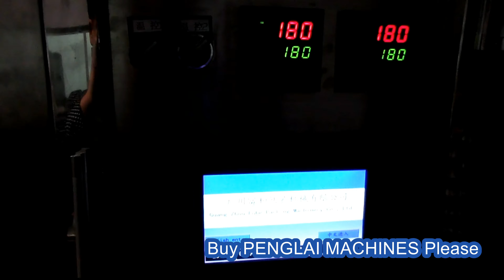4 lanes cups liquid juice filling roll film sealing machine with date printer&final product output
This machine is a multifunctional high-speed full automatic machine specially designed for liquid or semi-liquid(such as water, milk, yogurt, olive oil, fruit juice, tomato sauce, honey) to be filled and sealed. The machine applied with world famous electrical and pneumatic components. High quality, high stability, long service life. All the parts of machine are made of food grade #304​ stainless steel.
1. Advanced design, reasonable structure, reliable performance;
2. Fully automatic operation, adjustable production speed, easy operation, safety, increase productivity, reduce labor costs;
3. Photoelectric sensor track ensure accurate sealing;
4. Twice sealing, sealing pressure can be adjusted according to customer requirements as easy or difficult to tear, reflecting greater humanization design;
5. Seal firmly and smooth flawless;
6. Customize equipment according to the customer requirements and other accessibility features;
7. Configuration: this machine uses the channel steel, welded together, after 3 times anti-rust treatment, outsourcing #304​ stainless steel. Exposed parts are made of rust-proof handle.
What is the structure of automatic cup filling and sealing machine
Aluminum mould: Aluminum Acid-resistant mould, with no deformation, corrosion-resistant features, high hardness, long service life;
Rack section: Made of high quality carbon steel welded together, spray paint, then covered with 304 stainless steel, touching the ground with strong bolts. Can also make the whole machine stainless steel;
Transmission system: Well-known brands of motor, reducer, transmission, cam-splitters, template chains, such as: Mitsubishi Electric;
Falling cups system: Machine automatically one by one fall cup, stable and efficient;
Filling system: Storage tanks made of #304​ stainless steel, volume can be customized. Filling volume can be adjusted freely, accurate high precision, anti-leak, you can add mixing system insulation and heating systems;
Put on foils: Automatic suck foils by vacuum then put above the cups, high accuracy, saving time and efficiency;
Sealing system: Constant temperature (intelligent temperature) twice sealing, sealing heads made of copper, good thermal conductivity, strong;
Cutting film: Cold cutting, cut out the covering film easy opening;
Put out cups: Can be equipped with a vacuum suction cup arm system, external conveyor;
Control system: Using Omron and Siemens PLC programmable , relays, the main components fordomestic and international famous brands,Siemens touch screen.
Sucking foils;
Sealing 1;
Sealing 2;
Put out cups.
what is the Machine parameters of automatic plastic cup filling and sealing machine
Model YX-60A-02 YX-60A-04
YX-60A-06 YX-60A-08 YX-60A-10
YX-60A-12 YX-60A-14
Filling heads 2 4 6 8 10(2*5) 12(2*6) 14(2*7)
Capacity
(cups / hour) 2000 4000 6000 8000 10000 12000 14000
Filling volume 5-1000ML ,can be adjusted by set filling time parameter
Error ± 1%
Power (kw)
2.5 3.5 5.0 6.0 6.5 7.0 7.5
Air (m3/min) 0.6 0.65
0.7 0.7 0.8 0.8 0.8
Power source
Customization as your local voltage
Weight (KG)
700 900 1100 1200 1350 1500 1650
Diemension (mm)
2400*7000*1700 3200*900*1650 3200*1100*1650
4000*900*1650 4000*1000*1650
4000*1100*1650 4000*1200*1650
Our Factory since 1992 has been manufacturing the cosmetic&food making and packaging machinery.In these field we have the experience rich enough to solve the questions encountered by our customers from both home and abroad.For more information about various high quality machinery like 4 lanes cups liquid juice filling roll film sealing machine with date printer&final product output,please email via or browse our